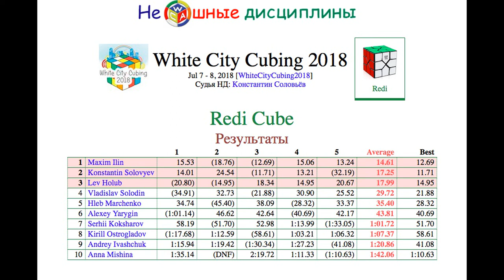Redi Cube average of 5 - 43.81 (official solves)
Собираясь на чемпионат White City Cubing 2018, я совершенно забыл, что там будет проводиться дисциплина Redi Cube. Мне пришлось купить новую головоломку (старая осталась дома) и собирать на непривычном и не настроенном кубе, что, конечно, отразилось на времени. Несмотря на это я улучшил свой результат, хотя отсобирал хуже других участников